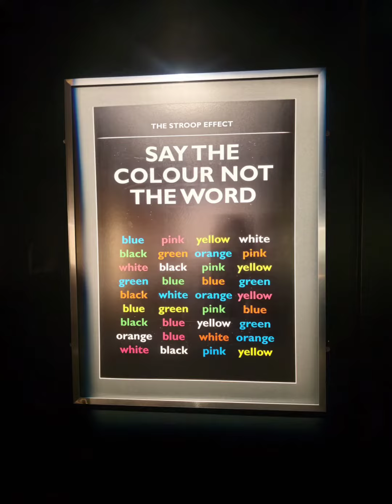Camera Obscura Edinburgh